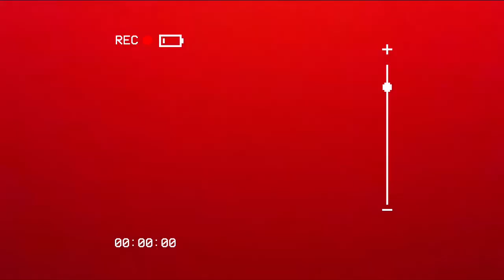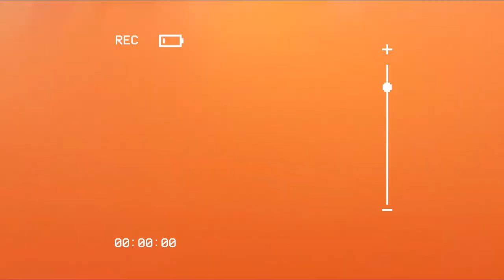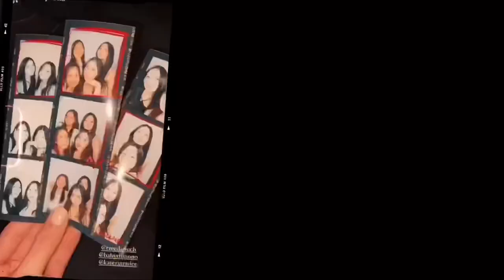tinitiny | get ready with me :3 Vincenzo, dinner, photo booth, & more!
hi everyone! another get ready with me video here! this time i'm going to Enzo's with my girlies (the food was delicious hehe) anyways, please enjoy this beautiful montage of me fangirling over Vincenzo (and Song Joong Ki) while i do my makeup and hair! hope you guys liked the outfit and everything else as well :3

tinitiny

you can search for all your favorite products here!!

(mine is super old, this is a much newer model!!)

📷: iPhone 11
🎞: VLLO , In Shot, Phonto